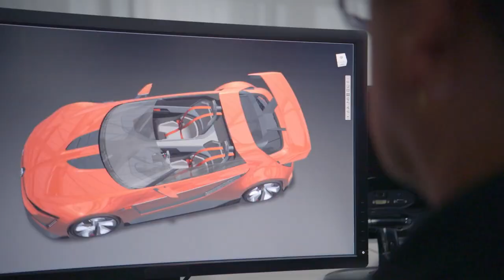Gran Turismo 6 - Volkswagen GTI Roadster Vision Gran Turismo - Inside Movie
MotoGamesTV